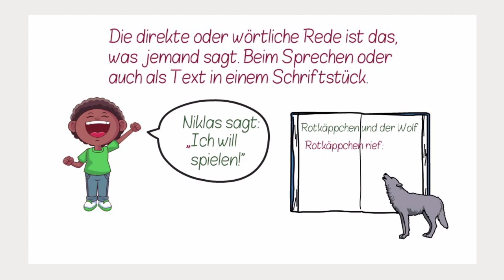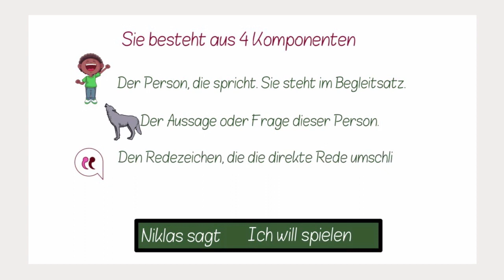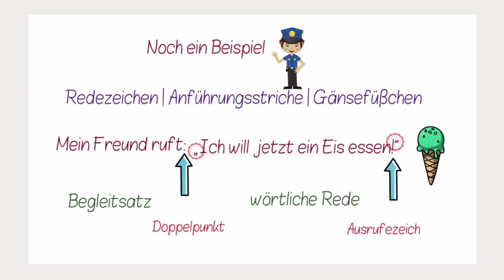So werden die Anführungszeichen ✅ richtig gesetzt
Weißt du genau, wann du die wörtliche Rede einsetzt und wie du sie kennzeichnest?

Uta❤️🧡💛